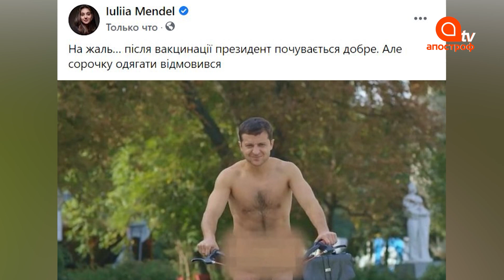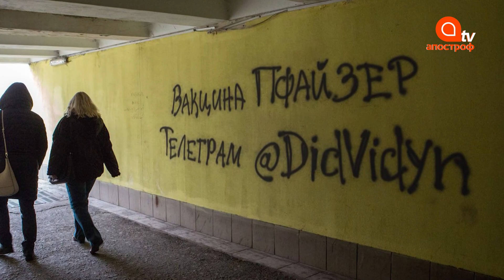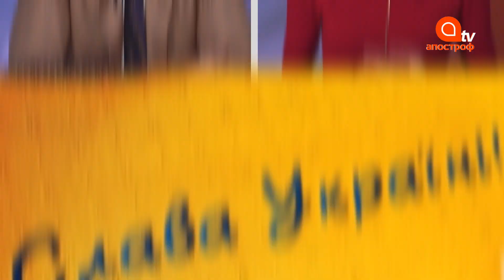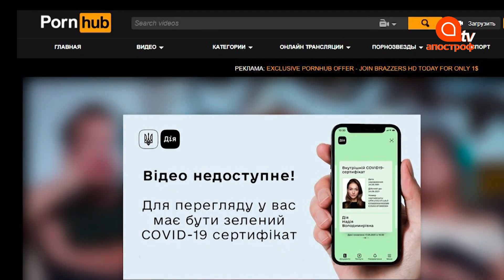Хто в 2021 році лажав по повній? Премія "Аномалія року"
Вручення першої політичної премії «АНОМАЛІЯ РОКУ» за найгучніші зашквари.
Аномалія 50.44… з Валерієм Сараулою та блогером-характерником Ліною Горбач

00:00 Премія "Аномалія року"
01:25 Перли Верховної Ради
02:29 12 головних скандалів
08:32 Премія «Аномалія квітня». Хто з політиків переможець?
11:16 Порошенко з Путіним домовились?
15:34 Вічний міністр залишив своє крісло
17:28 Хто з політичних діячів отримає приз глядацьких симпатій?
21:57 Усик став переможцем «Аномалія вересня»
24:34 Тищенко, Поплавський чи Мецгер? Хто переплюнув усіх?
28:28 Кого припудрило у грудні?